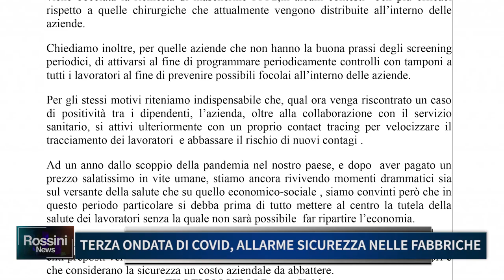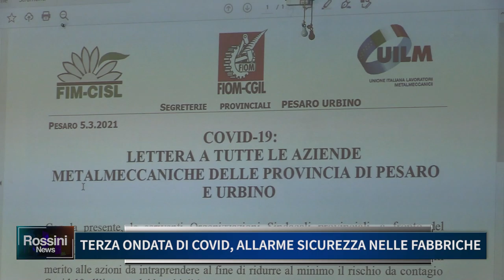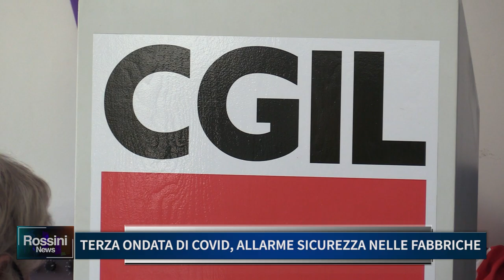TERZA ONDATA DI COVID, ALLARME SICUREZZA NELLE FABBRICHE